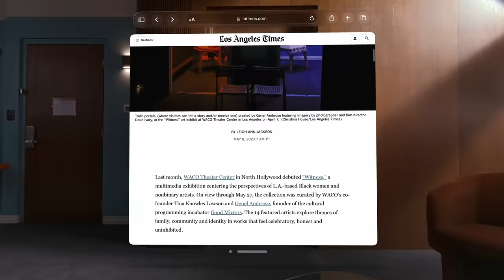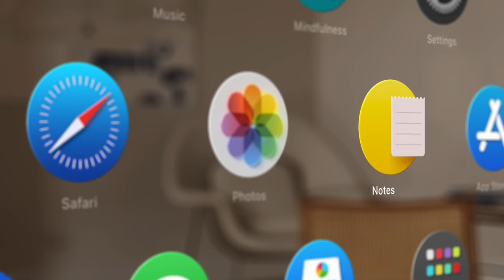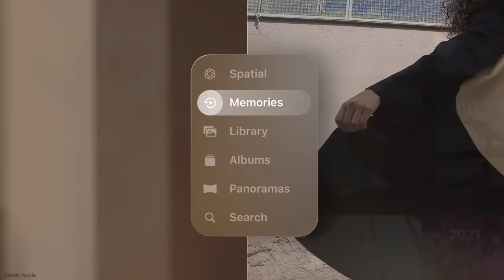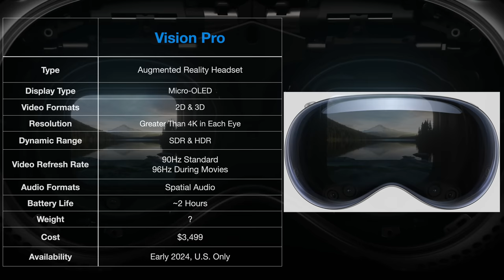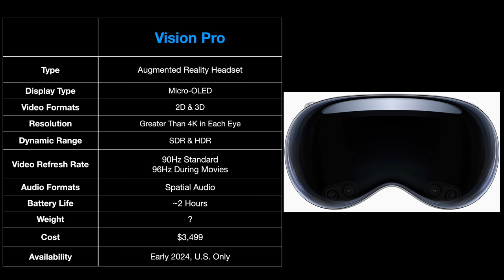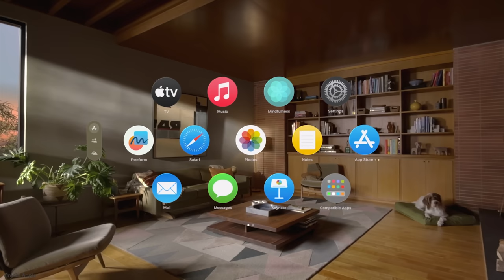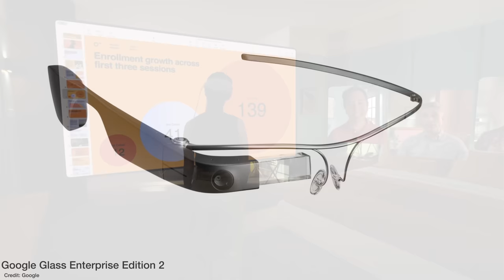Is Apple Vision Pro The Future of Home Theater?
When watching the Apple Vision Pro announcement I thought, is this the future of Home Theater? 🤔
Click ❤️ Thanks above ☝🏾to highlight your question and show support to the channel🙏🏾

0:00 Intro
1:35 What Is It?
8:05 Singular Use
9:19 Weight
10:16 Cost
11:26 Audio Quality
14:23 Will I Get One?
Other Videos You Should Watch!
Links to my home theater setup
Speaker Wire: Monoprice Access Series 12 AWG CL2 Rated 2 Conductor
AV Receiver: Denon AVR-X4400H
External Amplifier: Monoprice Monolith 7
4K UHD BluRay Player Panasonic UB820
Television: LG C1 77"
TCL 55" 6 Series - 55 Inch
Projector Screen: Elite Screens Yard Master 2
Contact the Home Theater Hobbyist